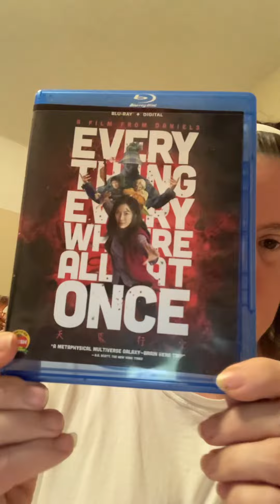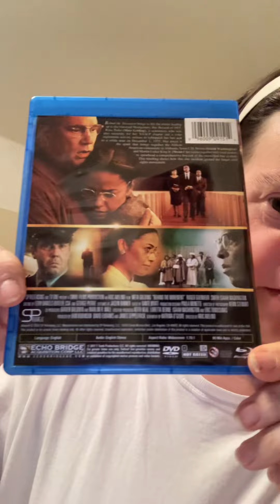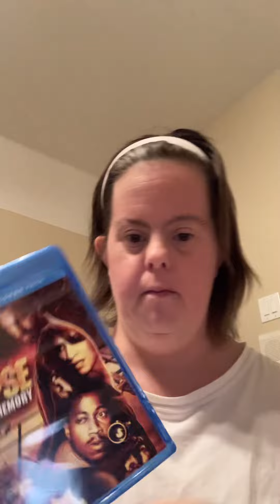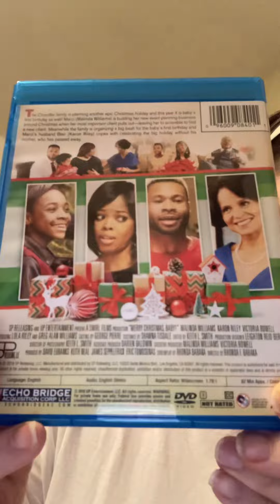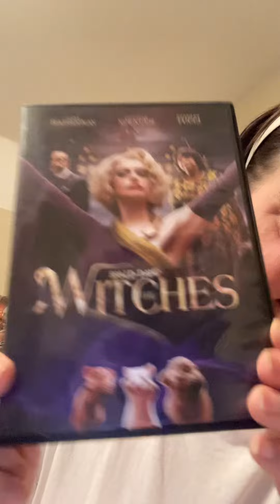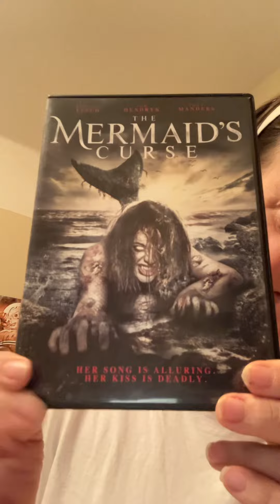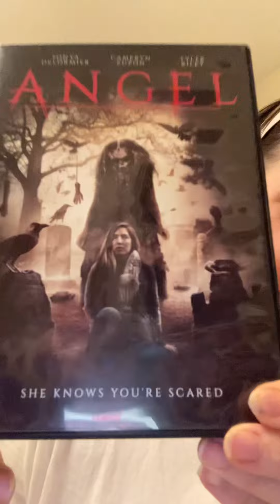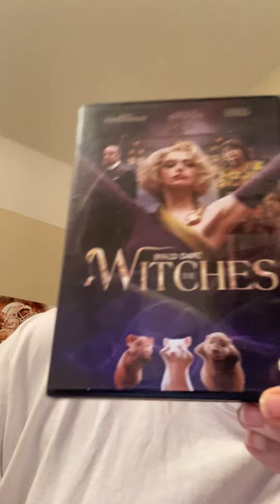While I was visiting my brother in Florida I found dollar tree Blu-ray echo brides titles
I went to see my brothers since from the cruise 🚢 never made it since my dad got tested Covid and Philadelphia my brother David he had wrost case of the Covid while we were going visit with him